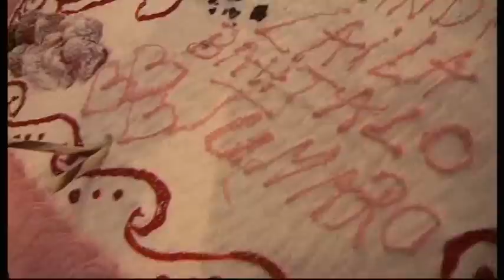sabedin studio paris dvd 1 ko vebija manglarda bori pe chaveske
mangipa e chaveske ko dive 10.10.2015  kam deko studio paris sabedin paery servic evropa